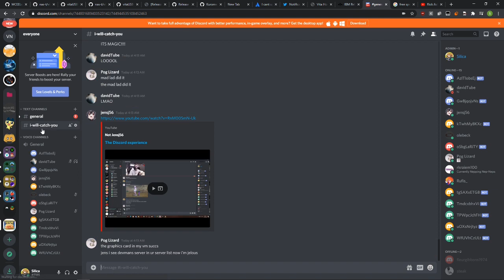My old discord server! (deleted)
Join now! (This event has ended)

now u can never join muwhahahah